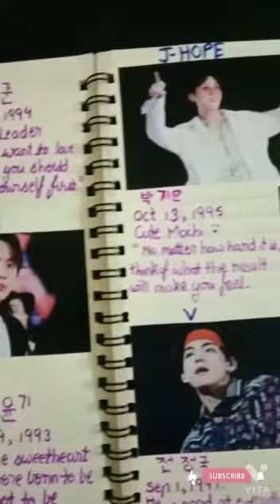My First K-pop Journal ( BTS ) Flip Through {PART 1} | Art Connection